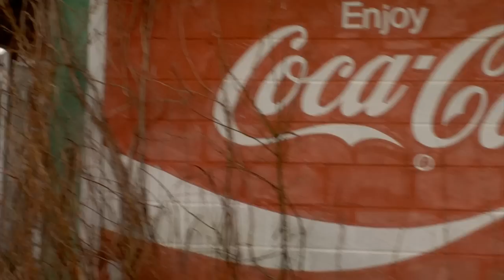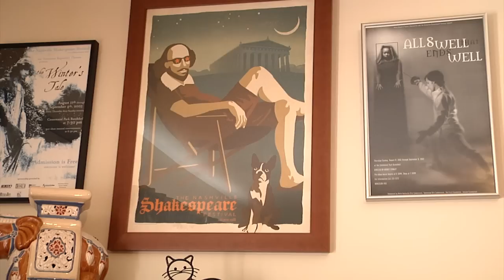Bittersweet Refrain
Bittersweet Refrain is from the album Trouble Is by Charles K. Brown.  This one was recorded in one take by producer Freddy Freeman for Ear2theGroundAudio in 2011.  The video was filmed by Cliff Bailey for You One Production, filmed entirely on location in Trion, GA in 2011 and 2012.